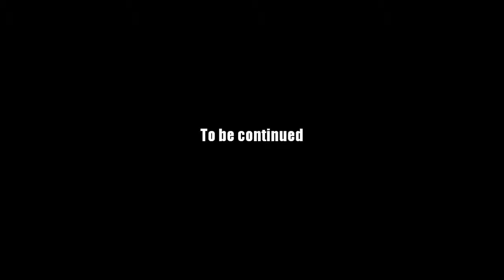AQ Worlds "Breaking In" (Quest)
Quest:Breaking In

NPCs:Issik the Vile / Yorumi & Eienyuki

Monster List:None

Turn in:Entrance Located x1

Equipment Won:None